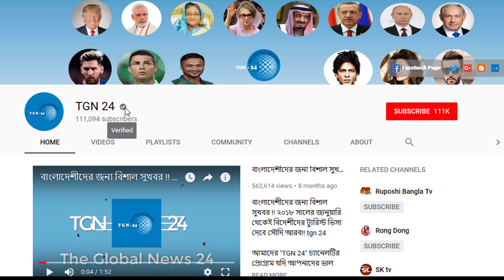সৌদির আজ সকালের তাজা খবর – সৌদিতে রোগীর সংখ্যা বেড়ে হয়েছে ৪১৭৩৬৩ । সৌদির করোনার সর্বশেষ আপডেট